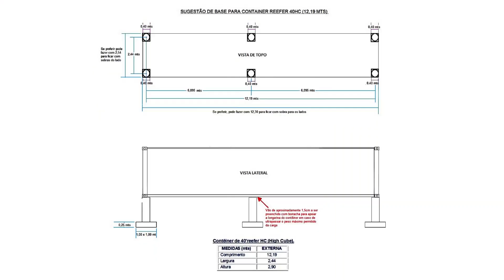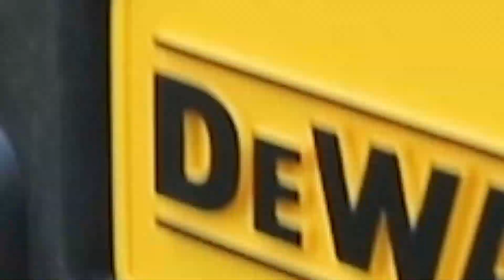FAZENDO A BASE PARA A CASA CONTAINER - Família VNE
Hoje vamos fazer a base pra casa container. As sapatas de concreto para colocar o container em cima.